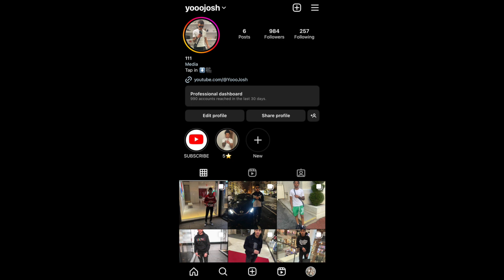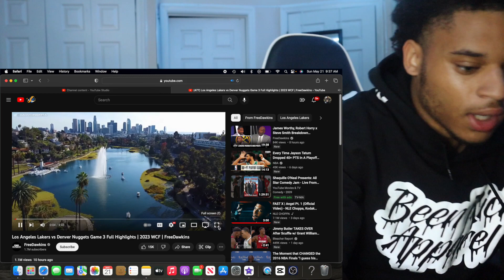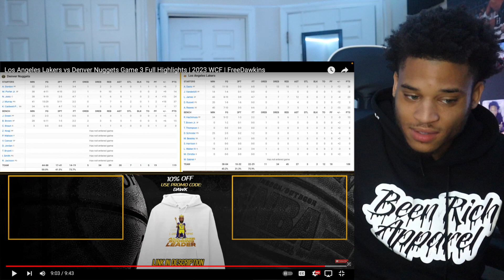LAKERS SEASON IS OVER WITH!! Los Angeles Lakers vs Denver Nuggets Game 3 Full Highlights REACTION!!